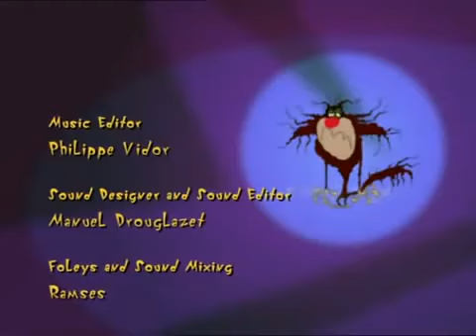Oggy and the cookroaches credits (2008)